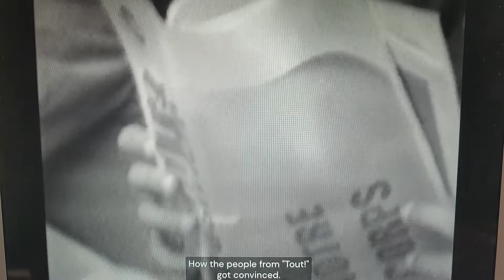débat sur l'économie et la sexualité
FHAR discussion in a documentary. full version:
excerpt from Mubi.com